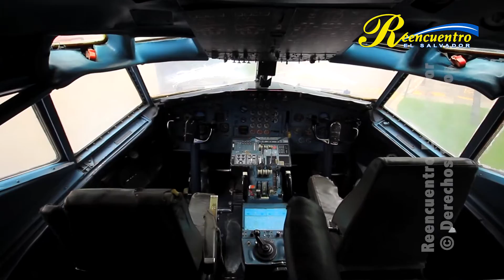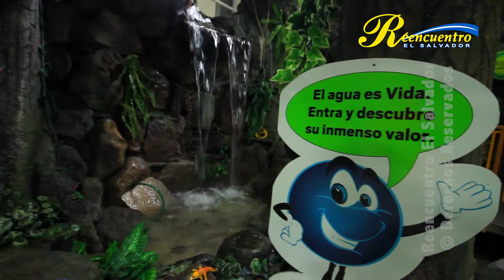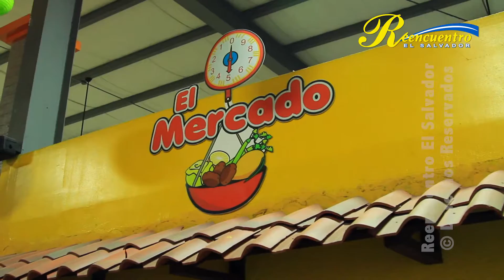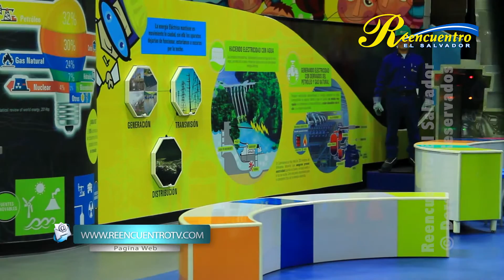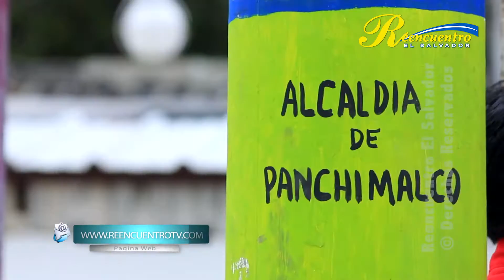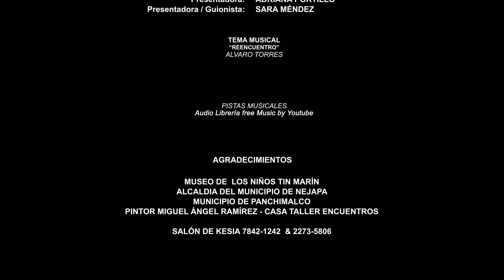Panchimalco, Museo Tin Marin, Nejapa y sus bolas de fuego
Los salvadoreños conocemos la nostalgia, el humor y la amistad con nuestro ingenio, sonrisa y trabajo sabemos cautivar a cualquiera.

Ha llegado el momento de comenzar con reencuentro el espacio televisivo que le lleva a visitar el terruño centro americano, la patria querida… tenemos dedicado un reencuentro con el turismo desde la cuna del fuego: Nejapa que sabe cautivar al mundo con su tradición más representativa, En Reencuentro con la industria y las empresas vamos a conocer un lugar que nos permite aprender, experimentar y descubrir un mundo fascinante, nos referimos al museo Tin Marín.
y en nuestro Segmento Reencuentro con los Pueblos, los llevaremos al municipio de Panchimalco donde conoceremos su historia y a un destacado pintor de casa Taller Encuentros!